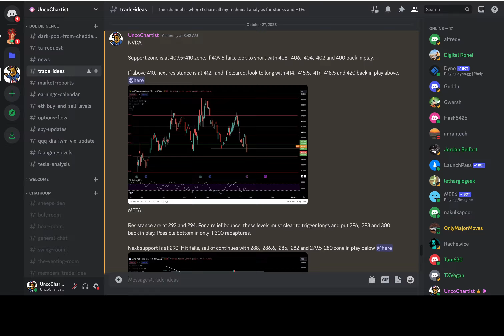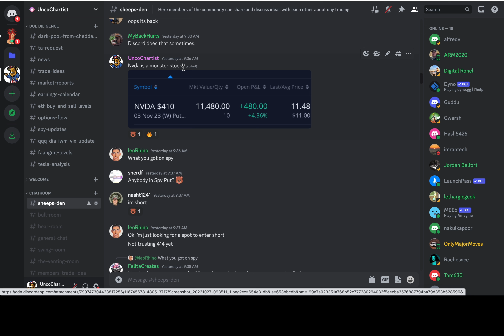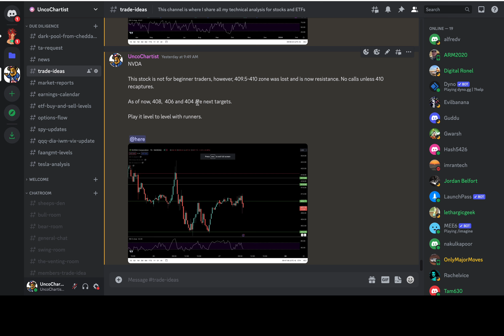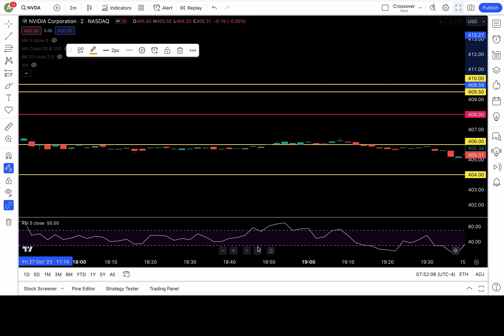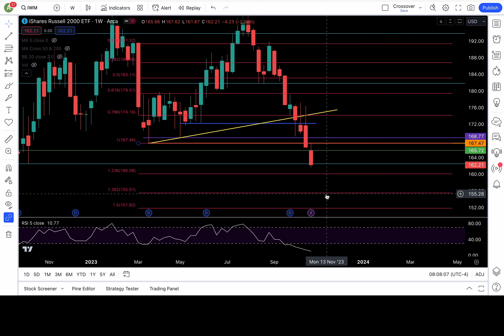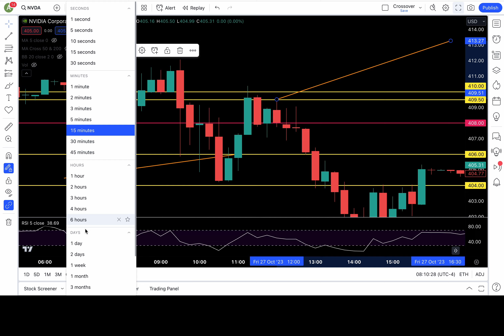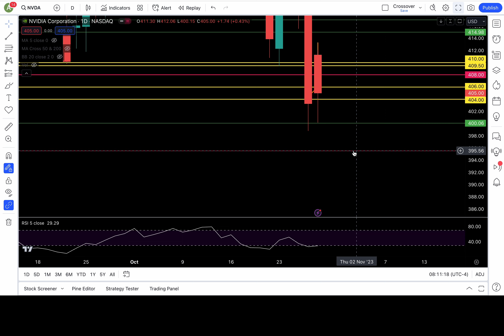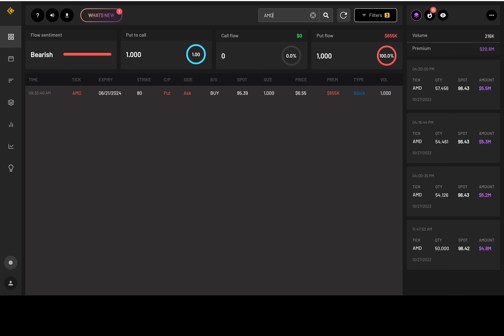PRICE ACTION TRADE IDEAS for SPY NVDA QQQ IWM APPLE AMD TESLA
Chapters: Intro - 0:00
Education - 0:50
SPY analysis and plan - 10:40
QQQ - 19:39
IWM - 21:07
TESLA - 22:07
APPLE - 23:16
NVDA - 24:12
GOOG - 25:09
AMD - 25:33
Dark pool and Option flow- 26:04

UNCO's DISCORD --

Please Read each tier before joining. I will do a face reveal when I reach 200 members. Yearly memberships, gets you two months free.

For SPY and TESLA morning plan and support/resistance levels on other ETFs and FANGMT stocks. Join the Substack.